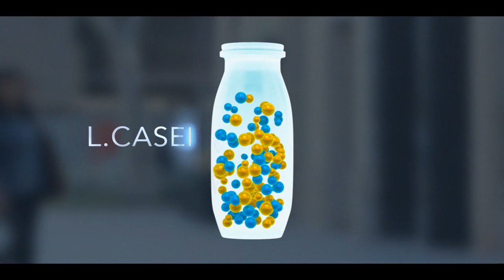Spot Anuncio ACTIMEL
Casting realizado en Salas Callback.
Productora : RCR Films
Directora de Casting : Patricia Gayo

Commercial Spot Anuncio ACTIMEL
Sala Callback Studios.
Production Company : RCR Films
Casting Director : Patricia Gayo